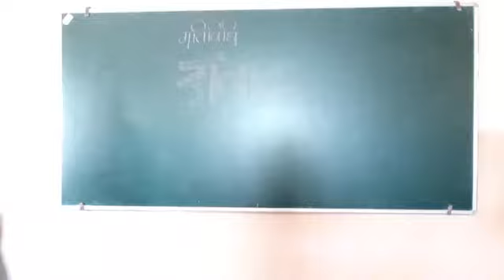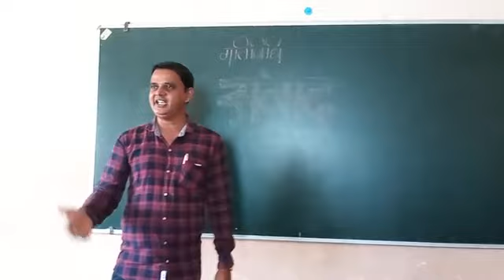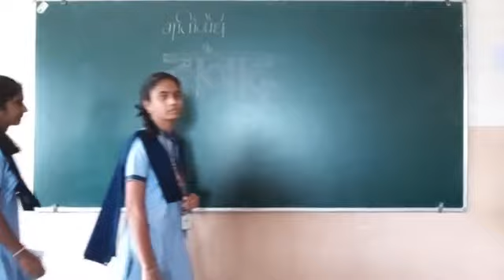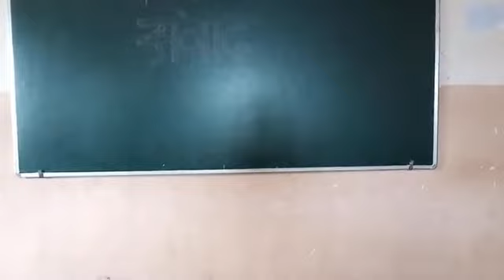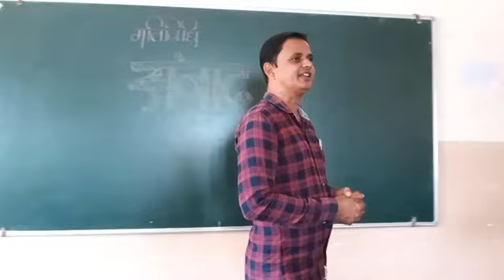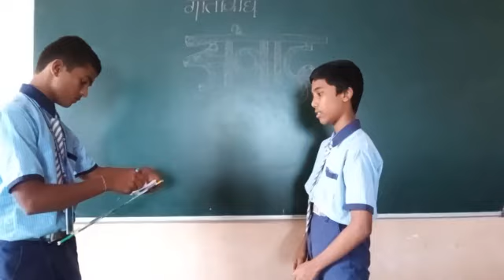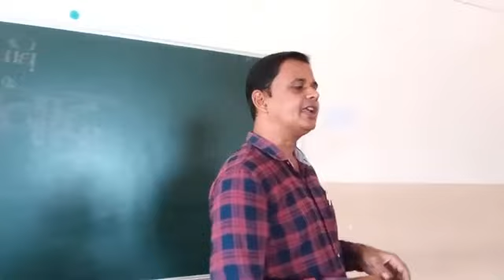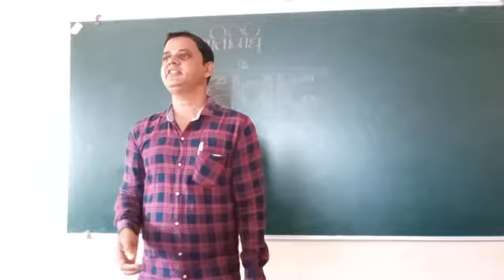Bheem Aur Rakshas (Gatividhi - Samvaad) 9th Standard, 3rd language Hindi by Areef Pasha